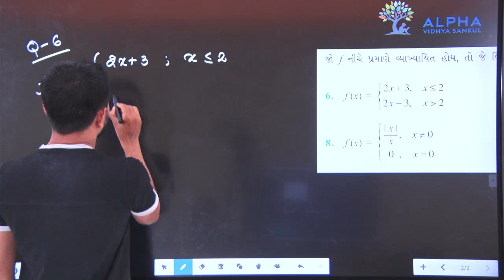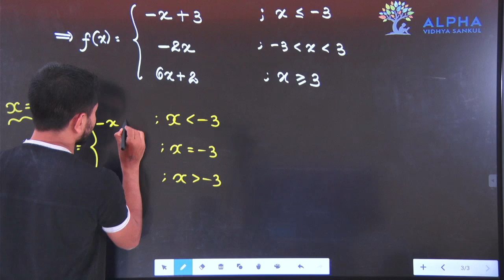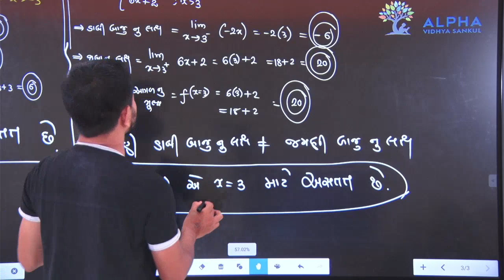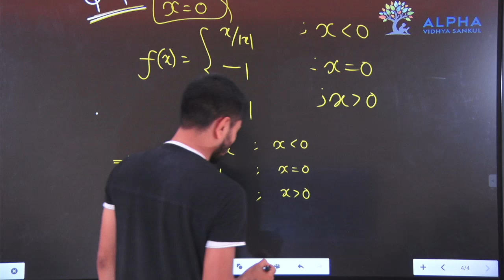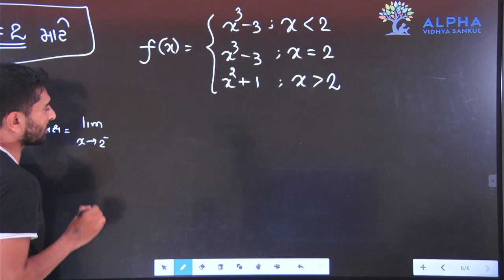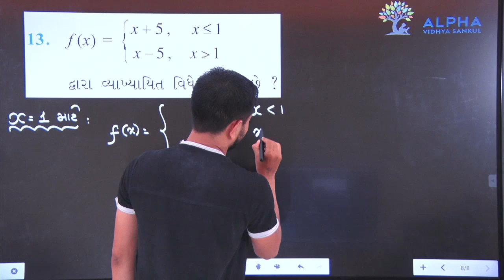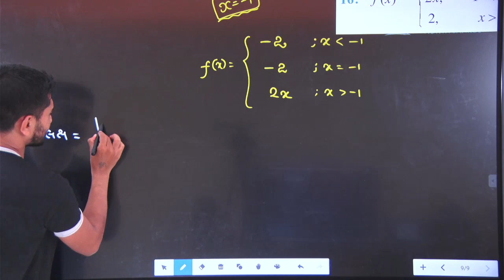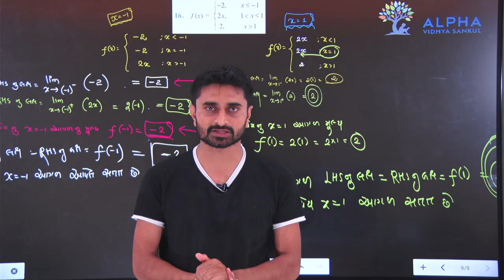Part 6 || CONTINUITY AND DIFFERNTIABILITY || 12th GM